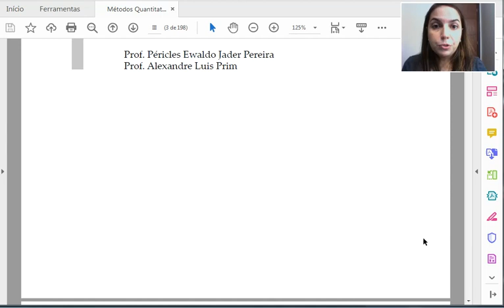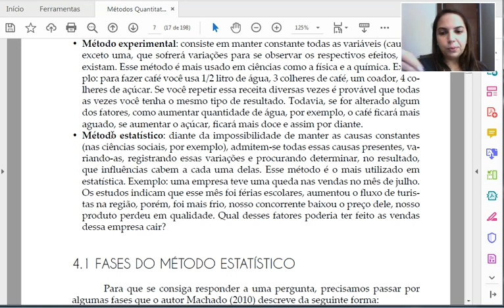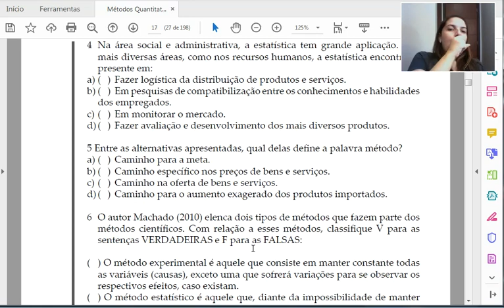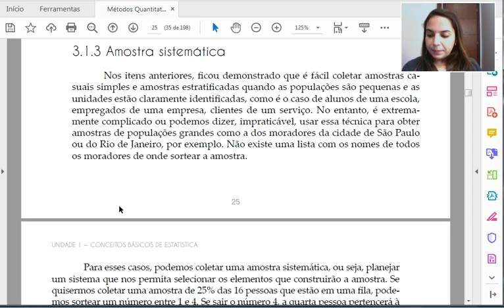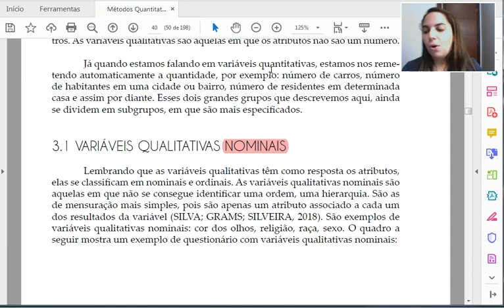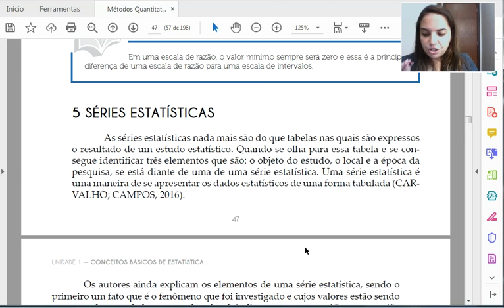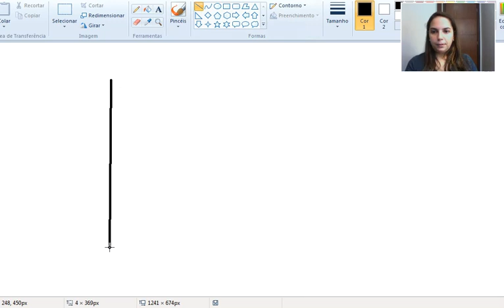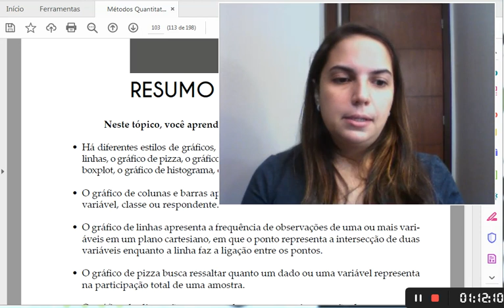Aula de Métodos Quantitativos Unid 01 + Tóp 2 da Unid 2 (Livro Novo)